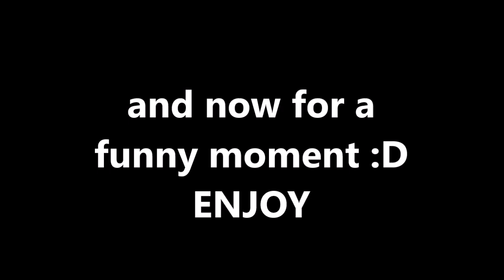GTA 5 ONLINE 10 MALE & FEMALE OUTFITS! w/ girlfriend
Hey guys it's Maggos here and welcome back to another outfits showcase :D In this one my girlfriend and I show off our 10 current outfits that we spent our hard time making(not) anyways we both hope you enjoy!
Add us on Xbox one: oSweetbliss | oHisObsessionx
                                      ii iviaggos ii | oHerObsessionx
Let's go for 1,000,000 LIKES!
*SIKE*
2 likes :3